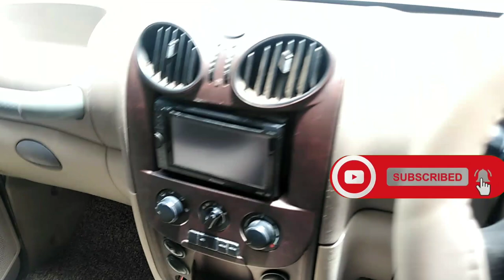Second Hand Car Market Delhi | Karol Bagh | Used Car Market / Delhi NCR Car Market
Hlo frndz my name is Akash

Iss video m apko cheap price second hand car milenge 80% loan available h jo bhi intrested ho to jrur visit kre

                  (STAR MOTOR'S)

Address :- Shop no. 55, Devika Chamber
                    RDC Rajnagar Ghaziabad